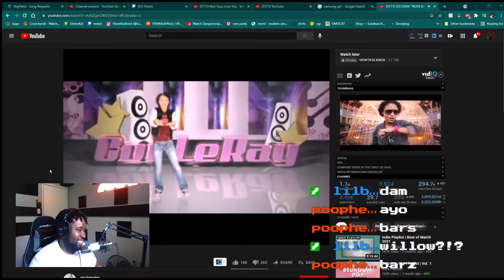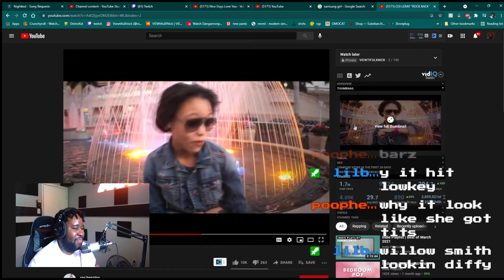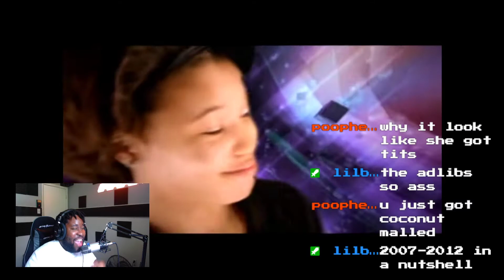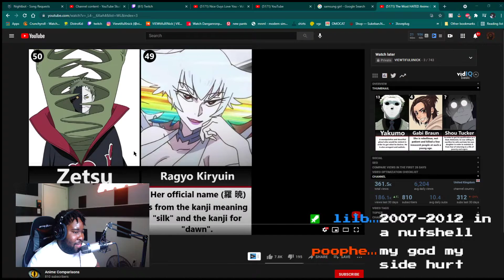We Reacted To Coi Leray BEST SONG EVER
We Reacted To Coi Leray old songs on twitch